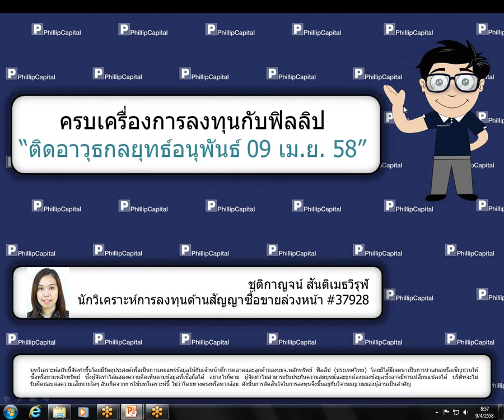ติดอาวุธกลยุทธ์อนุพันธ์ (9 เม.ย. 58)